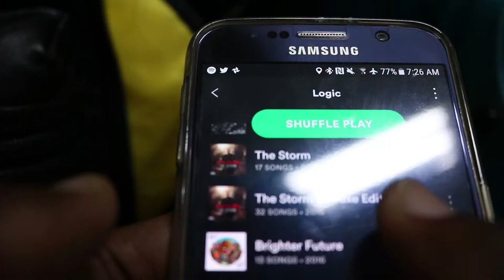OEG Thailand Orientation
The journey continues!! Wish me good luck and follow along in the journey.

wjoshw23